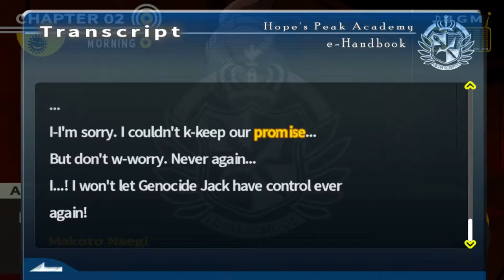Danganronpa #23 Secret Toko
We spend a while figuring out the mysteries surrounding the case